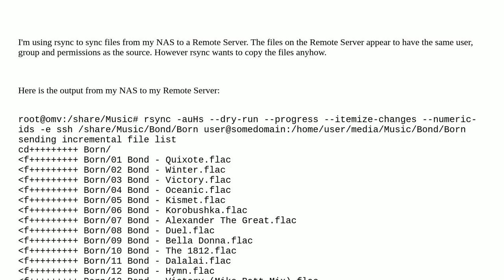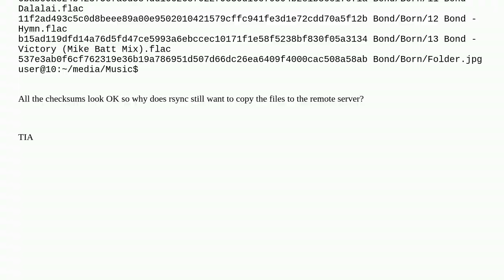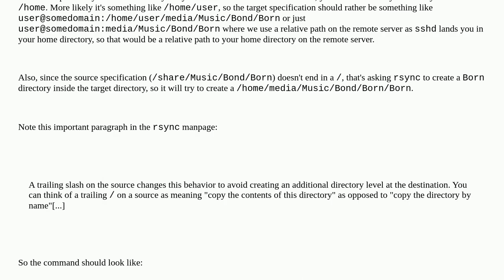Unix: Can you tell me why rsync is saying my files are different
Can you tell me why rsync is saying my files are different

A special thanks goes out to the community

  files rsync permissions